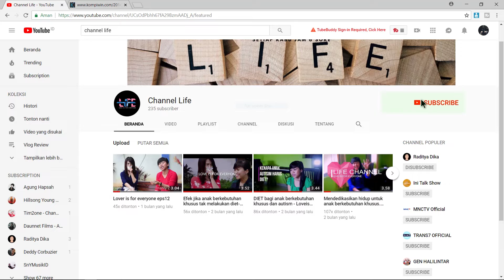LIFE Channel - WE ARE BACKK !!!!!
Hai hai hai Youtube... Kita kembali setelah lama tidak upload hahahah,,

informasih perubahan jam tayang nihh. Tonton terus yahh,,
Karena content LIFE CHANNEL sekarang lebih FRESH, MENARIK dan tentunya BERMANFAAT..

untuk minggu depan kita akan membahas hal penting bagi kesehatann jangan sampe kelewatan yaaa,,

LIFE Love Is For Everyone !!!